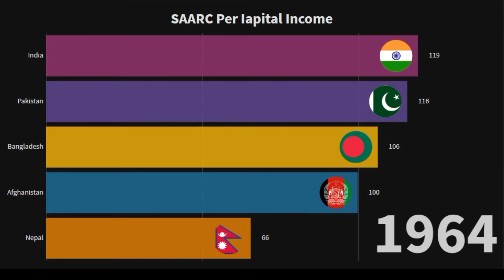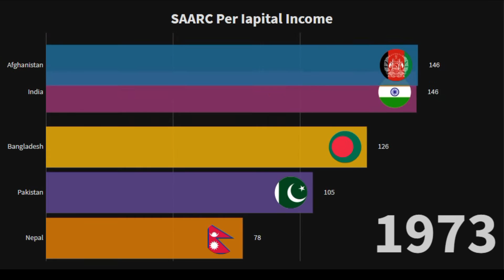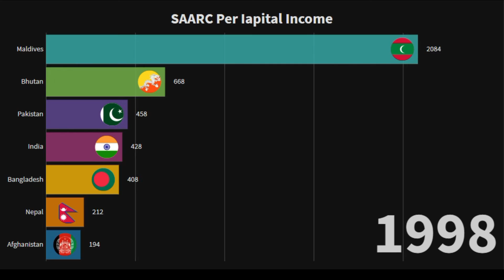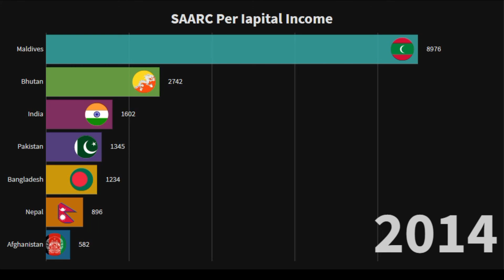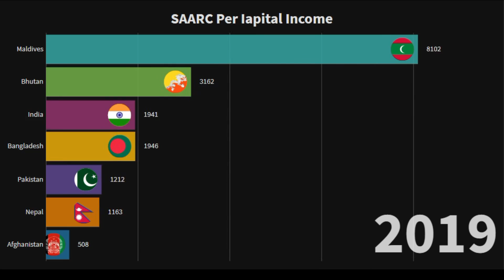SAARC Countries per capital income. Who is the Richest?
GNI per capita, Atlas method (current US$)
Prospects of an economic rebound in South Asia are firming up as growth is set to increase by 7.2 percent in 2021 and 4.4 percent in 2022, climbing from historic lows in 2020 and putting the region on a path to recovery.
-World Bank